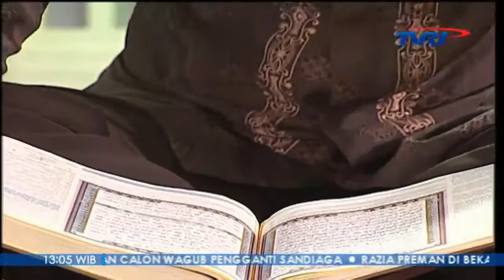Satukan Shaf Indonesia | HAK-HAK HAMBA ATAS DIRINYA | Kajian Tasawuf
idrisiyyah.or.id | Syekh Muhammad Fathurahman, M.Ag dalam Acara Satukan Shaf Indonesia TVRI Nasional (09/09/2018).